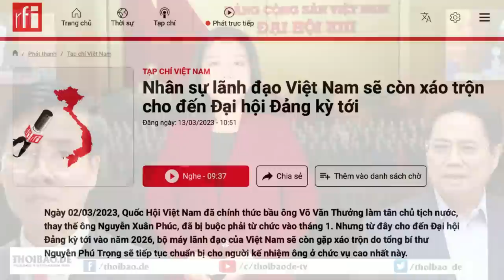„Cuộc chiến quyền lực“ tại Việt Nam sẽ còn gây xáo trộn cho đến Đại hội Đảng kỳ tới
Ông Lê Hồng Hiệp cho rằng, cuộc đấu cung đình của Việt Nam nhằm tạo sự ổn định cho việc chuyển giao quyền lực tại Đại hôi 14 và nó không ảnh hưởng đến chính sách đối ngoại của Việt Nam. Chu dù ai lên làm lãnh đạo thì vẫn phải tiếp tục duy trì chính sách ngoại giao “đu dây” giữa các cường quốc.